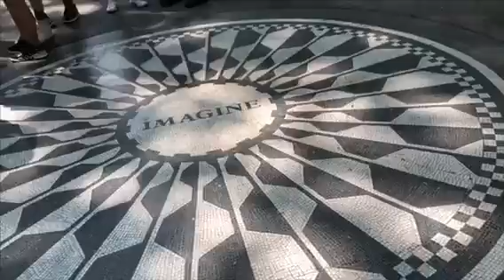New York Trip | 17th Birthday Dinner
Snapchat @Tijaaa01 - Instagram @tijataylor - Twitter @tijataylor